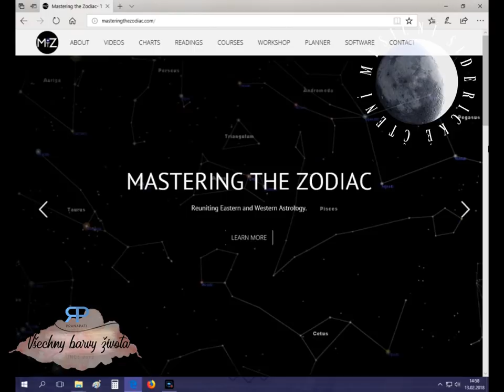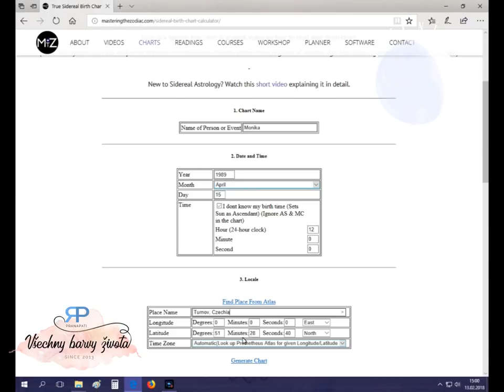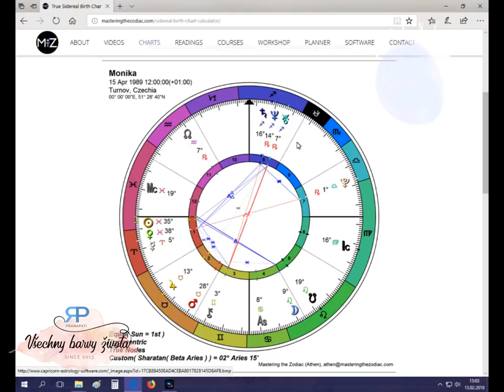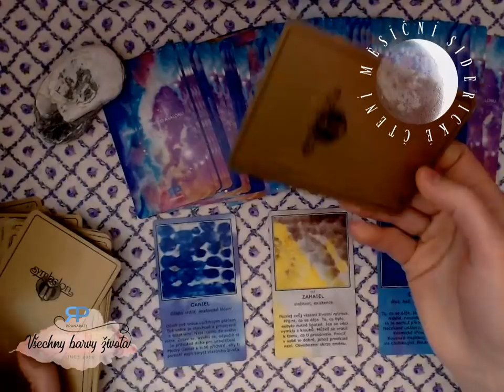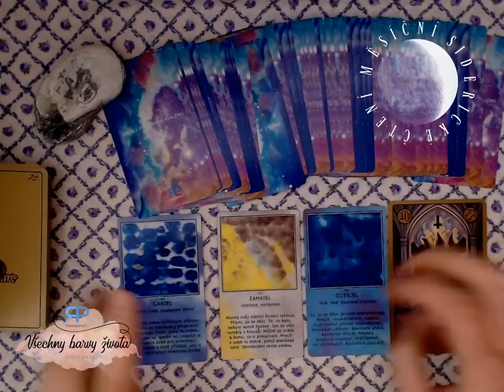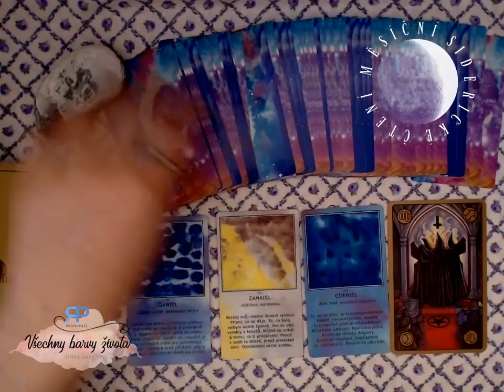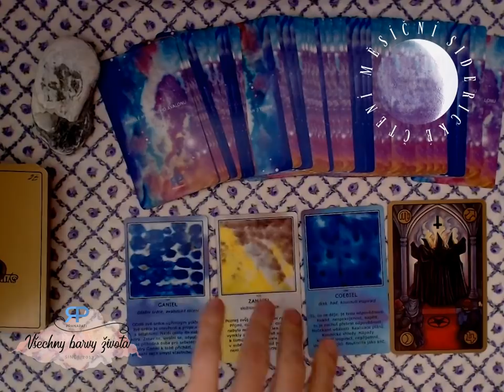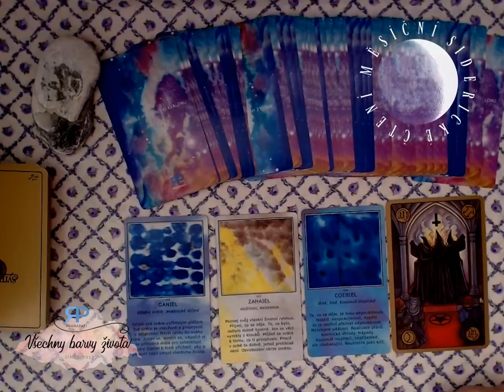Měsíční siderické čtení - Kozoroh - červen 2018 - výklad karet